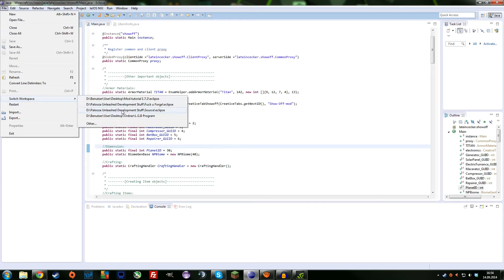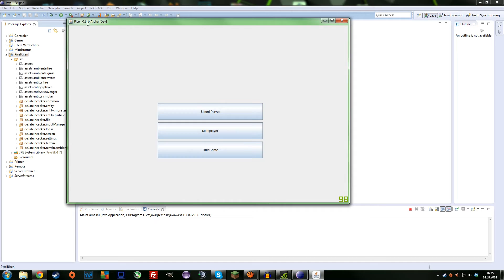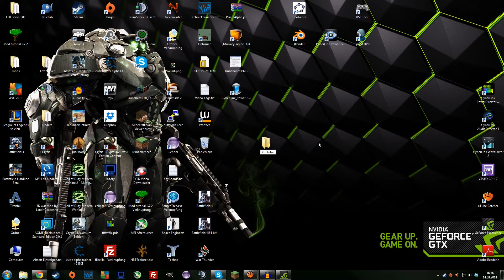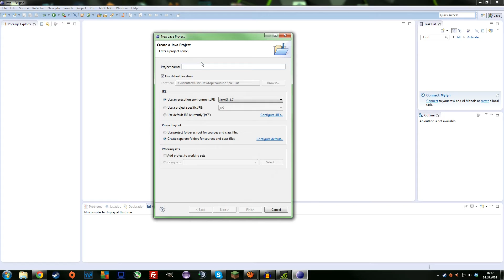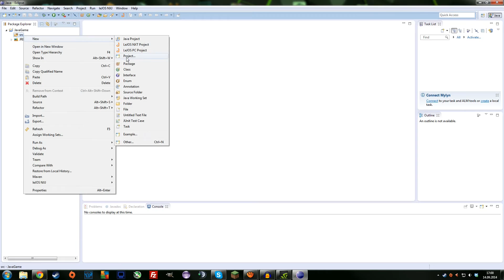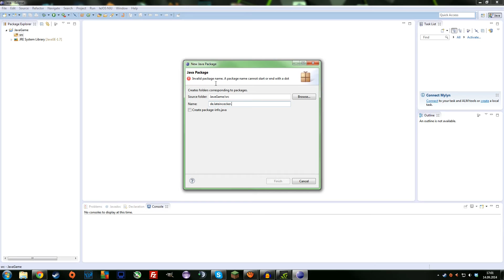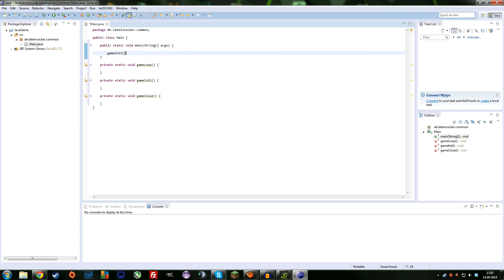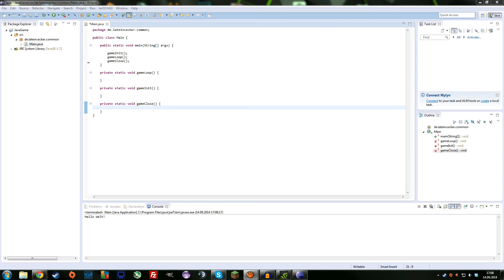Java! Wir programmieren ein Spiel! #001 Setup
Ja in dieser Tutorial Reihe werde ich euch die Programmierung von Java, mit dem Ziel ein eigenständiges Spiel zu programmieren, näherbringen :) Das ganze dient so zu sagen als additional Series zur Minecraft modding Serie, damit ihr auch mal irgendwann was professionelles Programmieren könnt! :)

Die Installation ist jetzt nicht grade schwierig, und ihr könnt euch, wenn ihr damit doch Probleme haben solltet (aus unerfindlichen Gründen) einfach mein Minecraft modding Tutorial Nr.1 "Setup" anschauen :) Da könnt ihr dann einfach alles was minecraft, Gradlew oder Forge im Namen hat skippen :D